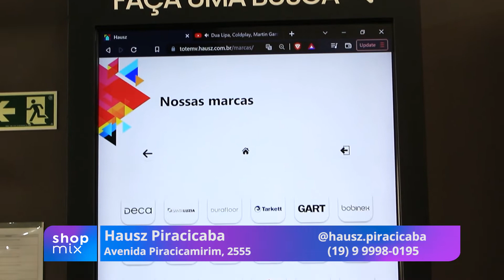A Hausz está na ShopMix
Veja quem chegou em Piraciaba e, claro, na ShopMix: @hausz.piracicaba! Se é arquiteto, decorador, ou está simplesmente querendo dar aquela reformada na casa, a @hausz.brasil é o seu lugar. Conheça um pouco dessa loja incrível.